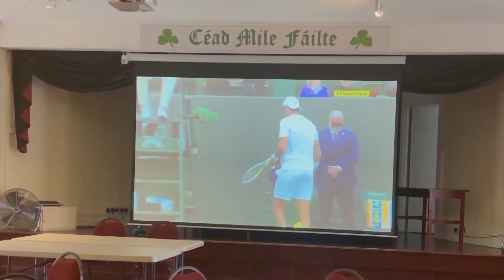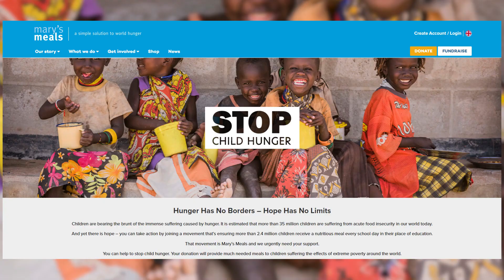Ep 336 – Galway Association London 60th Annual Dinner Dance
This week, we take a trip down to the Clayton Hotel in London for the Galway Association's annual dinner dance. It's the big one celebrating 60 successful years.
We meet up with Barbara Connaughton Edwards, Colleen Lynott, Seamus O'Grady and Brendan Brien from the Association.
Guest speakers include Dennis Curran of Barhale Ltd and Jacqueline O'Donovan OBE.
We're also joined by Martin Fraser, Irish Ambassador to the UK and special guests Liam Sammon, former All Ireland winner.
A great mix of music, dance and chat. Sit back and take it all in!
Galway Association London can be found on Facebook
Music from Theresa Rodgers